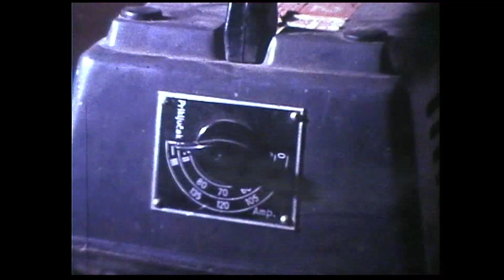Alojz Jerčič / アリヨス イエルチチ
Alojz "Alios" Jerčič - KOVAČ/BLACKSMITH

Avtor filma: Hinko Jerčič
Lokacija: Kovačija Muta (1973)
Kamera: Super 8